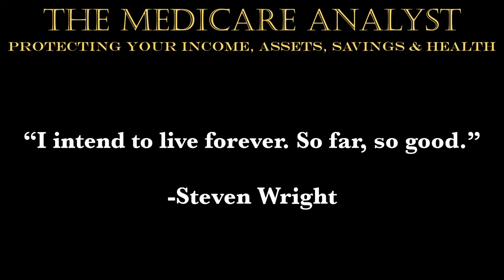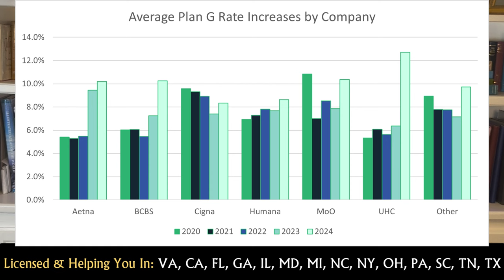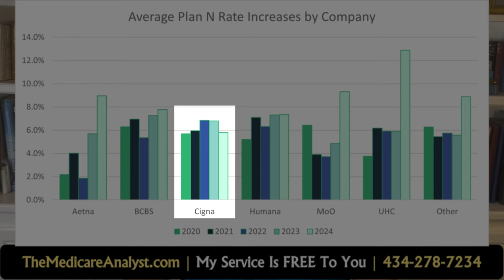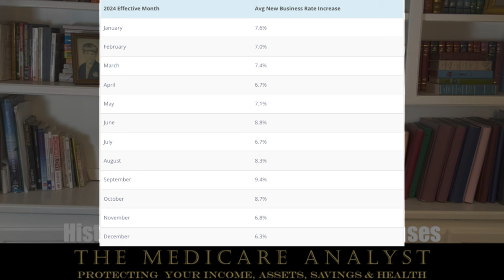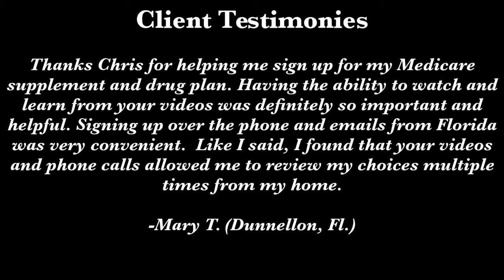Medicare Supplement Rate Update | Still Trending Up!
It's time for another Medicare Supplement rate update.

We'll look at: AARP/United Healthcare, Aetna, Allstate, Humana, Medico/Wellabe, and Mutual of Omaha.

And I'll reveal which company has had the most stable rate increases the past four years.

*Calling/Contacting me will direct you a licensed agent.

States I’m licensed in:
 • Virginia
 • California
 • Florida
 • Georgia
 • Illinois
 • Maryland
 • Michigan
 • New York
 • North Carolina
 • Ohio
 • Pennsylvania
 • South Carolina
 • Tennessee
 • Texas

Table of Contents:

00:00 - Medicare Supplement Rate Update Intro
01:20 - Happy Birthday
01:31 - Rate Increases By Company
02:28 - Highest and Lowest Rate Increase
02:43 - Average Rate Increase
02:55 - Plan G Historical Rate Increase
03:30 - Plan N Historical Rate Increase
04:06 - New Business Rate Increases
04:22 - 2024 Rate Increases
04:38 - Rate Increases By State
05:15 - Work With Me
06:02 - Testimonies and Disclaimers
06:35 - Medicare Marketing Disclaimer

This video is for information and educational purposes.

I/The Medicare Analyst is a “non-government entity.” Medicare/CMS has neither reviewed nor endorsed this information. I am not connected with, employed by or endorsed by Medicare/CMS and/or the United States government. When you contact me, you will be contacting a licensed insurance agent in the states of Virginia (License Number 784528), California, Florida, Georgia, Illinois, Maryland, Michigan, New York, North Carolina, Ohio, Pennsylvania, South Carolina, Tennessee and Texas.

“I/We may not or do not offer every plan available in your area.
Currently I/we represent a dozen plus organizations which offer dozens of products in your area. Please contact 1-800–MEDICARE, or your local State Health Insurance Program (SHIP) to get information on all of your options.”

When making financial decisions, you may want to consult a CPA and/or a financial advisor. For fitness, you may want to consult your doctor before starting a new exercise routine or diet. But, if your doctor is out of shape…I would be careful about taking his/her advice.